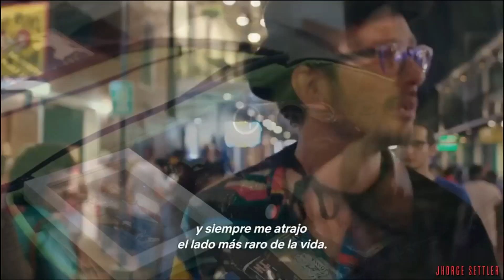Confesiones OSCURAS y Turismo SINIESTRO | NETFLIX SINIESTRO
👇👇▓▓▓▓▓▓ COSAS INQUIETANTES AQUÍ ▓▓▓▓▓▓👇👇

CON y SIN SPOILER En esta sección hablaremos de películas de veamos en cualquiera de las plataformas (Filmin, Netflix, Hbo, Prime o Tv)

⬇️⬇️ Sinopsis ⬇️⬇️

HAUNTED:
Serie de TV (2018). 6 episodios. Personas corrientes comparten con amigos y familiares horribles historias reales de su pasado, con espeluznantes reconstrucciones que recrean los hechos. (FILMAFFINITY)

DARK TOURIST:
Un lago radiactivo, un bosque embrujado... El periodista David Farrier recorre el mundo visitando lugares turísticos de lo más inusuales (y a menudo macabros). (FILMAFFINITY)